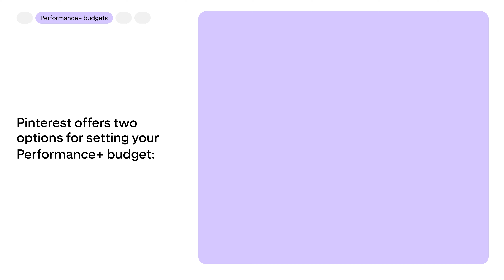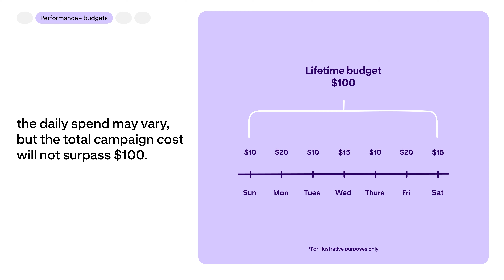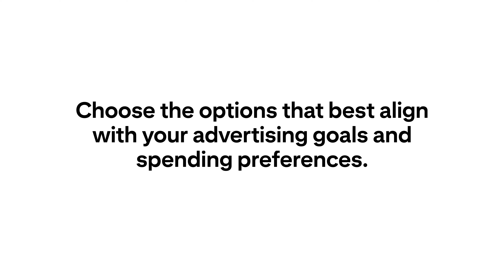Setting your campaign budget and schedule on Pinterest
Learn how Performance+ simplifies budget and scheduling on Pinterest campaigns, helping to maximize reach with automated tools.

0:00 - 0:30 - Intro
0:31 - 1:13 - Lifetime Budget
1:14 - 1:47 - Daily Budget
1:48 - 2:12 - Campaign Schedule
2:13 - 2:39 - Summary

Want to learn more?